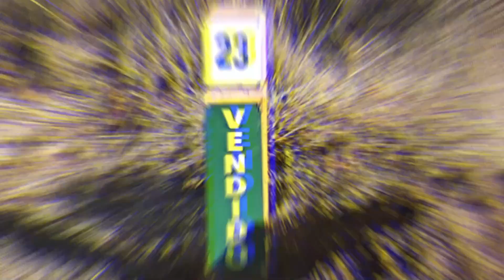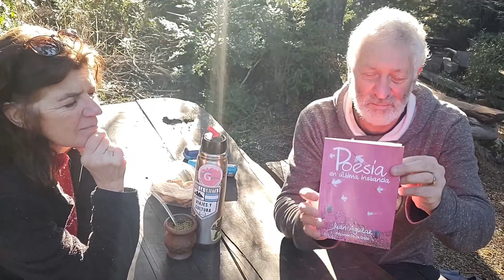Una trepada hasta la Cascada de Sepúlveda. Una maravilla a pocos kms. de San Martín de los Andes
La cascada de Sepúlveda es una caída de agua imponente que se puede apreciar desde la Ruta 40. Pero llegar hasta ella es una caminata que vale la pena. En este video te mostramos cómo llegar hasta muy cerca de la caída de agua.